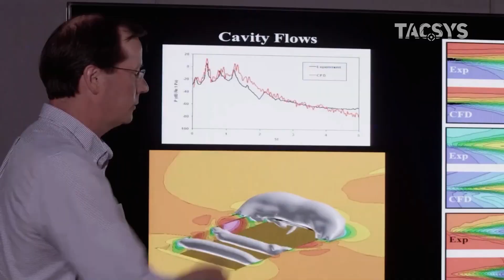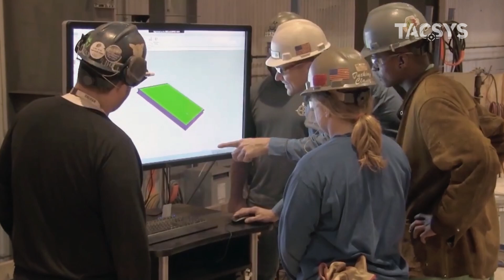America’s Race to Build More Virginia-Class Nuclear Submarines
The U.S. Navy’s Virginia-Class nuclear submarines are the most advanced attack subs in the world — but production delays threaten America’s naval dominance. In this video, we explore how the Navy’s shipyards are struggling, what’s being done to fix it, and what the future holds for the undersea arms race.

Courtesy Video: General Dynamics Electric Boat And HII Newport News Shipbuilding.